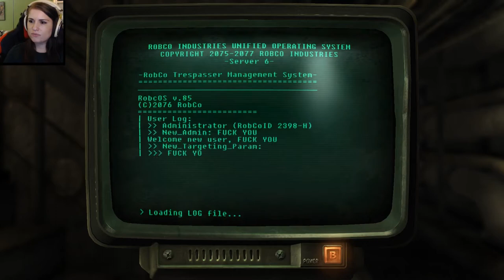Fallout 3 #17 - Raiders, Mines & Mole Rats (Blind Playthrough) (Let's Play)